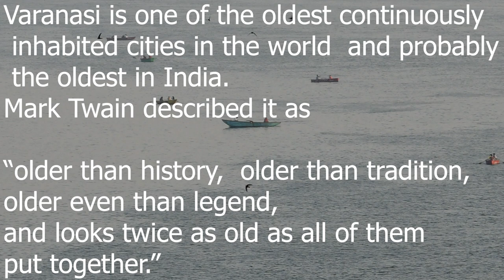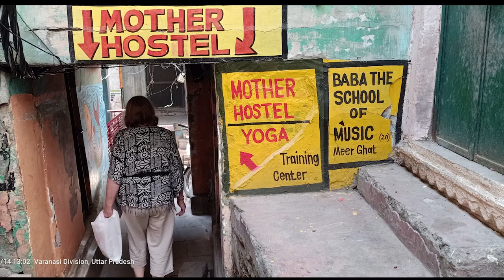Munshi Ghat into the Ganges RIver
Munshi Ghat - (Ghat = steps into a river) is where we stayed for a week - where we could walk down to the Ganges and is also near the Shiva ceremony held each night at sunset. This clip is about the area where we stayed.